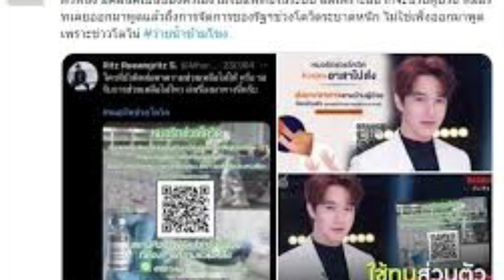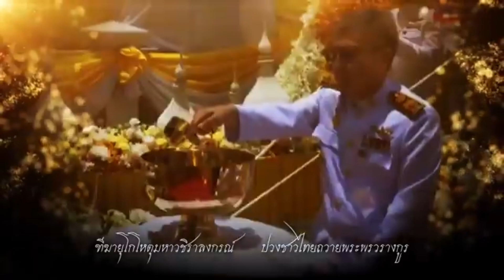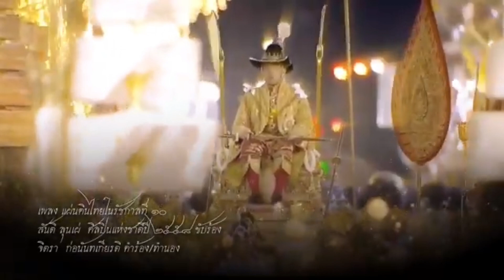10536สนั่นโซเชียล! หลังหมอริท ทวีตฝากข้อคิด 'โตโน่' ทำชาวเน็ตถกสนั่น หนุน-ต้าน